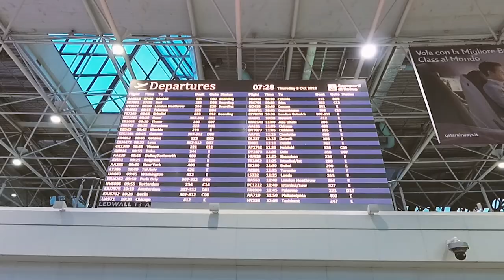Cosa vedere a Bourg-en-Bresse: la Francia insolita e gustosa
Bourg-en-Bresse, destinazione francese famosa per il pollo più buono del mondo, è una meta interessante anche per gli appassionati di storia, di arte e di natura.

Leggi il mio libro "Professione Travel Blogger: trasforma la tua passione per i viaggi in un lavoro"